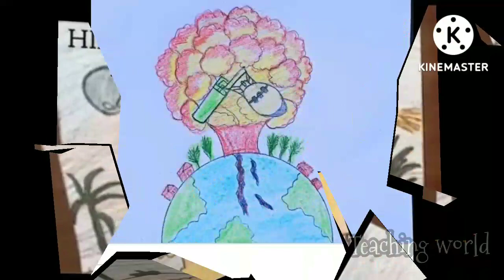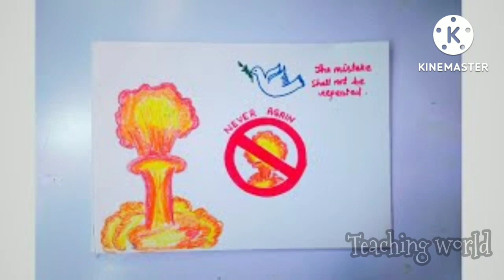Hiroshima day drawing 2023, hiroshima day poster malayalam, Teaching World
Hiroshima day drawing 2023 ഹിരോഷിമ നാഗസാക്കി പോസ്റ്ററുകൾ 2023, Teaching World
Nagasaki Day poster
Hiroshima Nagasaki day poster
Hiroshima Day Drawing
Hiroshima drawing
Hiroshima Day poster in malayalam
Communal harmony drawing easy
No war drawing, hiroshima day poster making